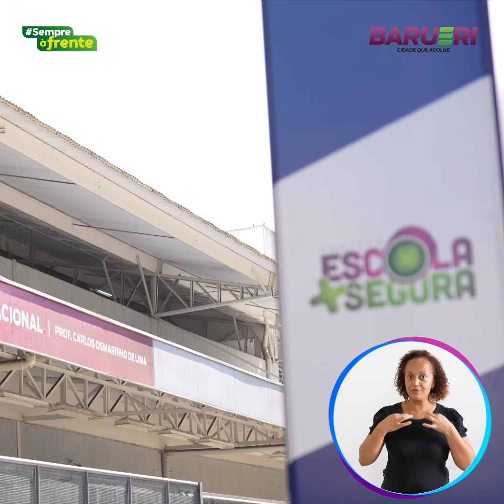Volta às Aulas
O ano letivo começou na rede de educação de Barueri com muito estilo e alegria! 📚🌟 Aperte o play e confira como foi o volta às aulas na EMEI Complexo Educacional Professor Carlos Osmarinho! 🎉🏫